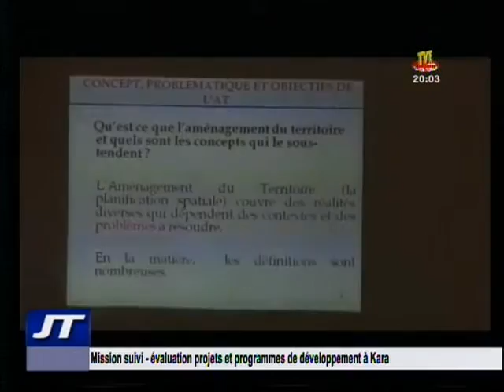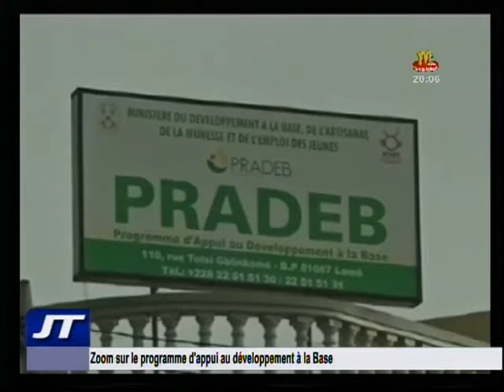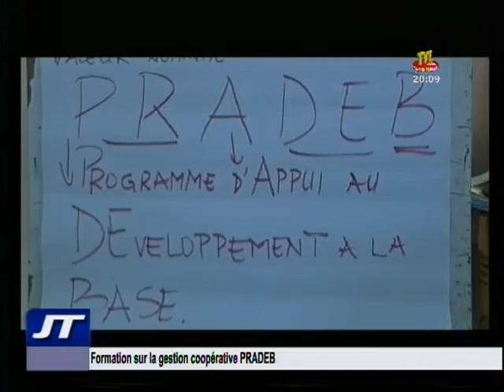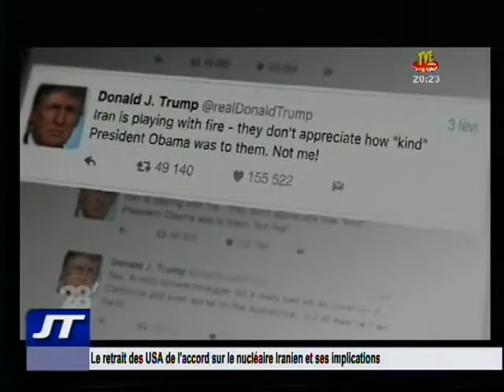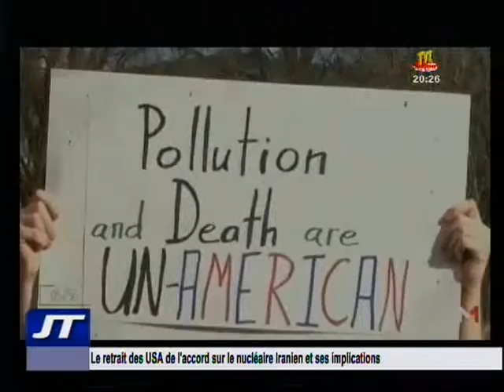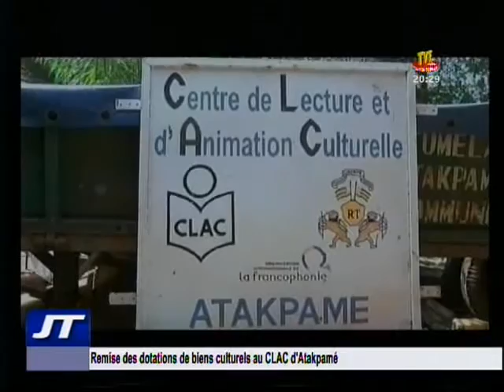JT/ TVT/ 20H DU 22 OCT 17